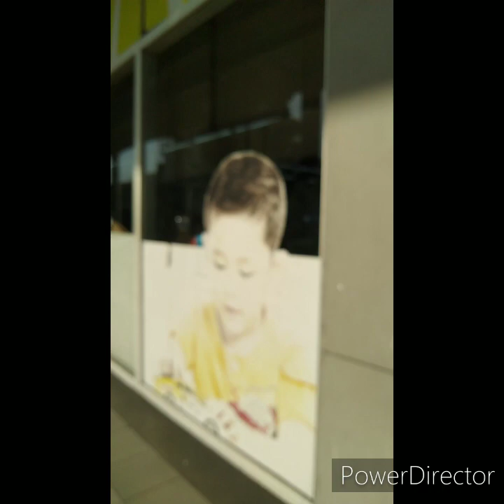Pork sisig /Halo halo # Inasal Eating time